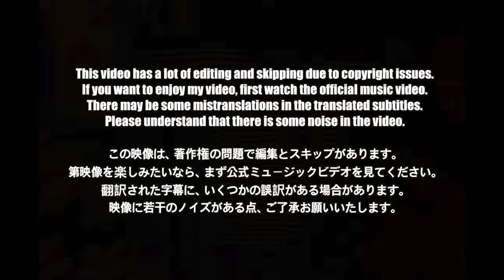🇯🇵🇰🇷🔥Korean Hiphop Junkie react to XG - SOMETHING AIN'T RIGHT (JPN/ENG SUB)